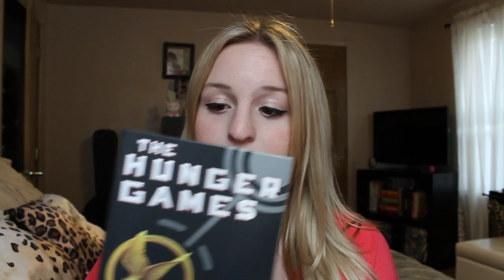Collective Haul April 2012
Here's my haul from the stuff that I picked up over the last week. I forgot to mention my hairband that i bought from H&M. Oh well! (: